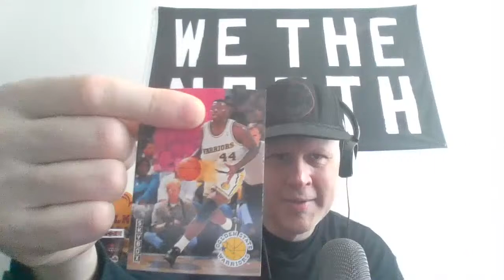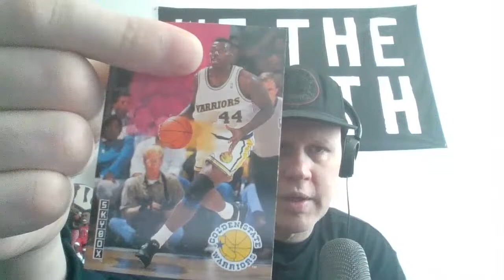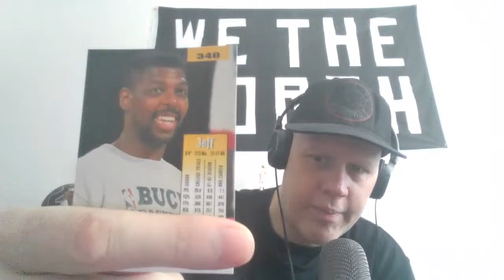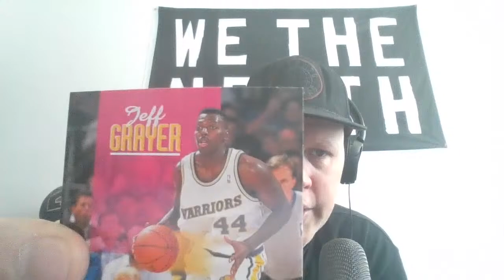Raptors Freak Tuesday Trivia S3G22! 2023-24 NBA SEASON REVIEW! Do you know who did what this year?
Join us LIVE at 9:30 AM EST !